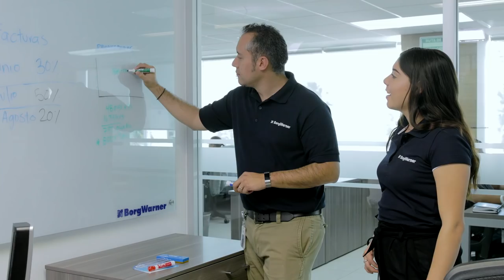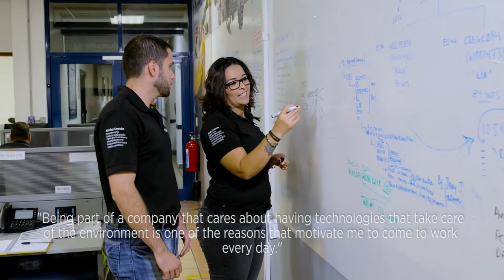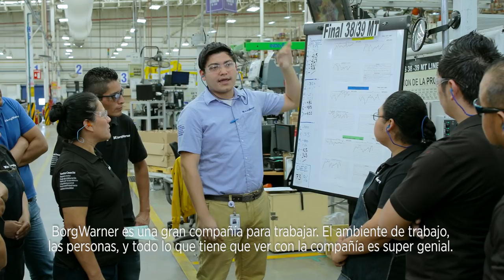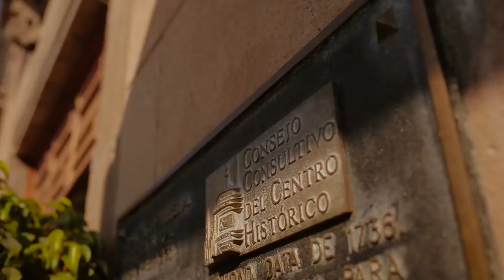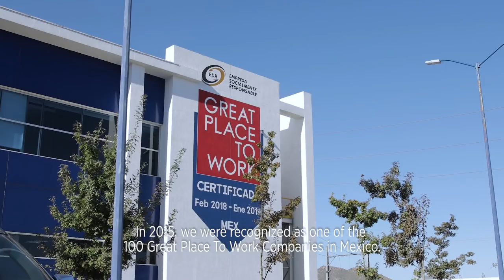BorgWarner Mexico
BorgWarner truly is a great place to work – just ask our employees. Our unique culture embraces respect, collaboration, excellence, integrity and social responsibility creates an atmosphere in which our employees flourish. Here is a look at our facilities in Mexico where some of those incredible employees work.

BorgWarner realmente es un gran lugar para trabajar, solo pregúntale a nuestros empleados. Nuestra cultura única abarca el respeto, la colaboración, la excelencia, la integridad y la responsabilidad social y crea una atmosfera en la que nuestros empleados prosperan. Te presentamos un vistazo de nuestras instalaciones en México, donde algunos de nuestros increíbles colaboradores trabajan.